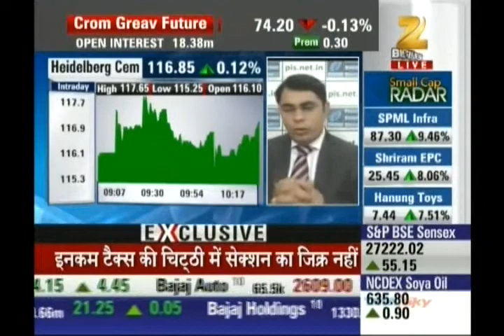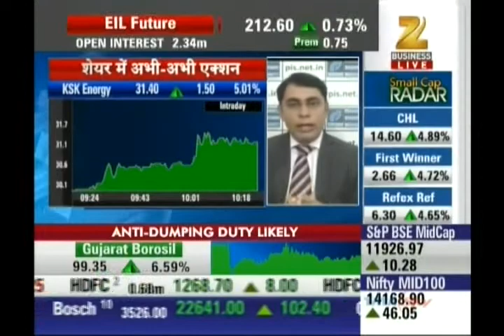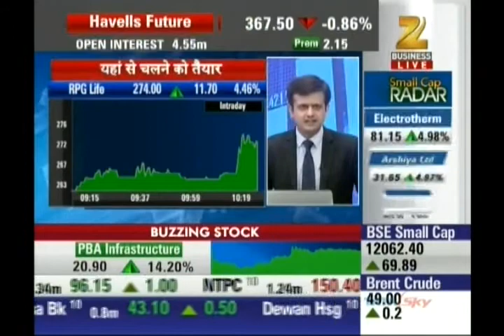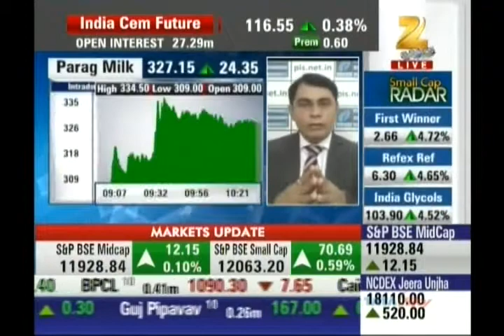Ashish Kelkar, CEO - Technical Analyst, Precision Investment Services on ZEE Business 7th July 2016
Ashish Kelkar, Technical Analyst & Master Trainer, Precision Investment Services giving his view on Heidelberg Cement, KSK Energy, RPG life, Oberoi Realty, BGR Energy system, Parag Milk.